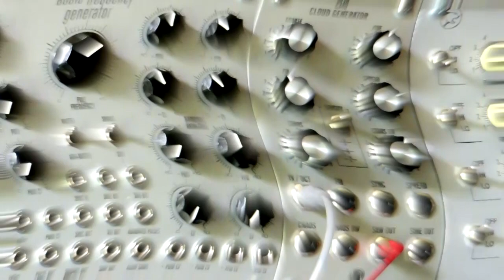Modular Sounds 3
I wanted to do something structured exploring basic wave shaping, but got carried away and ended up with something unstructured with only a little waveshaping. That's modulars for you  ... Here is a quick recording of what I ended up with, just to have a some start to hopefully some more and better videos.

The patch:
- basic sequence on the ASol SQ8, clocked by a AS LFO
- through Doepfer A-156 quantizer (transposed by AS Sorceror keyboard)
- controlling an AS VCO, output saw/triangle, waveform controlled by another AS LFO
- amplitude envelope controlled by basic AS Envelope generator-VCA patch triggered by SQ8 trigger out
- in AS echo module
- one output from the echo goes directly to the mixing board
- the other in an AMS JP8 filter, resonance high up, freq controlled by a (slow) LFO and a VCO (which I turn up at the end)
- other inputs in the filter:
       o some random stuff from the harvestman hertz donut
       o and equally random stuff from the synthesis technology cloud generator which was processed by the dopefer reverb
- all this goes into the AS frequency shifter (with some frequency modulation from another LFO) to give some stereo spread
- and this also goes into the mixing board.